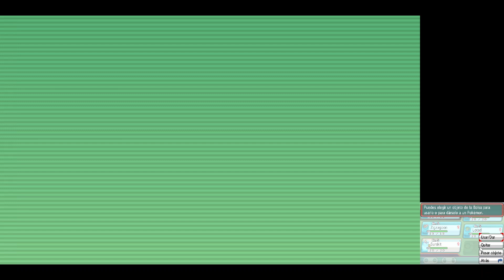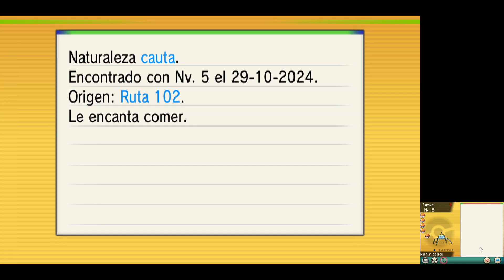Pokémon Omega Ruby y Alpha Saphirre #005